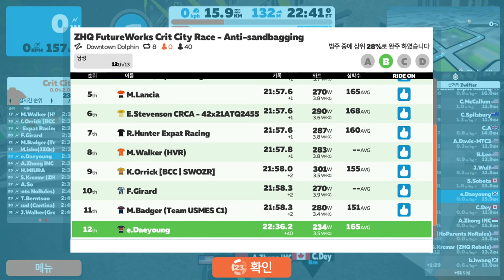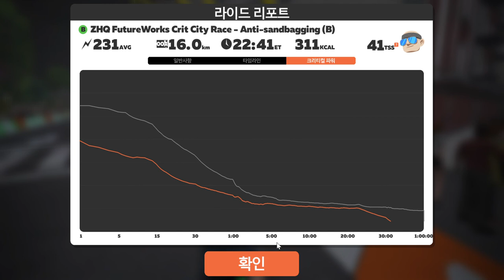Zwift 2021 01 20 09 59 09